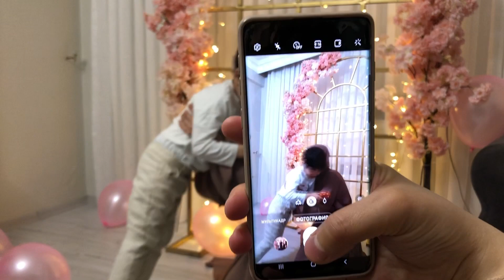ДЕНЬ ИЗ ЖИЗНИ В ТУРЦИИ | НАША ТУРЕЦКАЯ СЕМЬЯ | СТАМБУЛ 2022 | ТУРЕЦКИЙ УЖИН 😍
Ребята, добро пожаловать
Насыщенный день провели с нашей турецкой семьей❤️

До следующей встречи ❤️